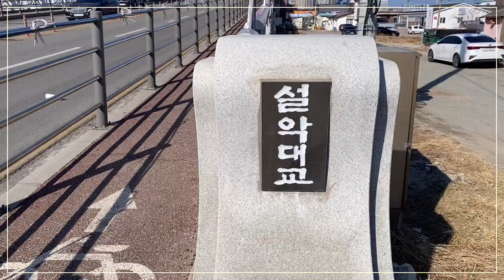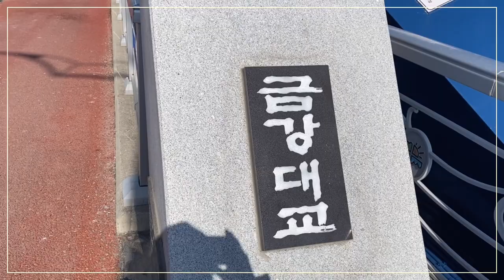속초 - 설악대교와 금강대교를 도보로 건너기~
2021.2.8
아이폰11로 촬영
VLLO 편집